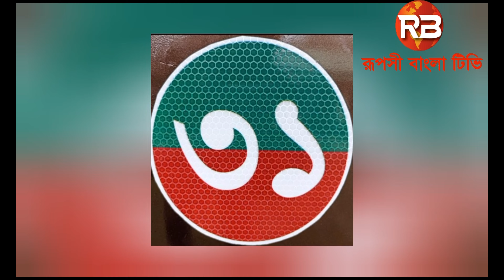প্রধানমন্ত্রীর দিক নির্দেশনায় গরীব ও অসহায় মানুষের মাঝে ইফতার এবং রাতের খাবার বিতরণ বর্ডার গার্ড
প্রধানমন্ত্রীর দিক নির্দেশনায় গরীব ও অসহায় মানুষের মাঝে ইফতার এবং রাতের খাবার বিতরণ করেছে বর্ডার গার্ড বাংলাদেশ (বিজিবি)
বুধবার (১২ এপ্রিল) বিকেলে মাননীয় প্রধানমন্ত্রীর দিক নির্দেশনায় গরীব ও অসহায় মানুষের মাঝে ইফতার এবং রাতের খাবার বিতরণ করেছে বর্ডার গার্ড বাংলাদেশ (বিজিবি)।

নেত্রকোণা ব্যাটালিয়ন (৩১ বিজিবি)'র অধিনায়ক লেঃ কর্নেল মোহাম্মদ আরিফুর রহমানের পাঠানো এক প্রেস বিজ্ঞপ্তি সূত্রে জানা যায়, নেত্রকোণা জেলা সদরের পারলা সরকারি প্রাথমিক বিদ্যালয় মাঠে নেত্রকোণা ব্যাটালিয়ন (৩১ বিজিবি) এর ব্যবস্থাপনায় এ ইফতার বিতরণ করা হয়।

 এ অনুষ্ঠানে প্রধান অতিথি হিসেবে উপস্থিত ছিলেন নেত্রকোণা ব্যাটালিয়ন (৩১ বিজিবি) এর অধিনায়ক লেঃ কর্নেল মোহাম্মদ আরিফুর রহমান, পিএসসি। এসময় তিনি বলেন, প্রধানমন্ত্রীর দিক নির্দেশনায় বর্ডার গার্ড বাংলাদেশ দেশের প্রত্যন্ত অঞ্চল হতে শুরু করে সারাদেশে দুস্থ ও দরিদ্রদের মাঝে মাসব্যাপী ইফতার বিতরণ কার্যক্রম পরিচালনা করছে। এরই অংশ হিসেবে আজ আমরা এ ইফতার বিতরণ করছি। রমজান সংযমের মাস। এই মাস আমাদের সংযমের পাশাপাশি ভ্রাতৃত্ববোধের শিক্ষা দেয়। সবার সঙ্গে ইফতারি ভাগ করে নেয়াটা অত্যন্ত আনন্দের। বর্ডার গার্ড বাংলাদেশ সব সময় সমাজের অসহায় এবং হতদরিদ্র মানুষের পাশে দাঁড়িয়েছে। ভবিষ্যতেও আমাদের এই কার্যক্রম অব্যাহত থাকবে।